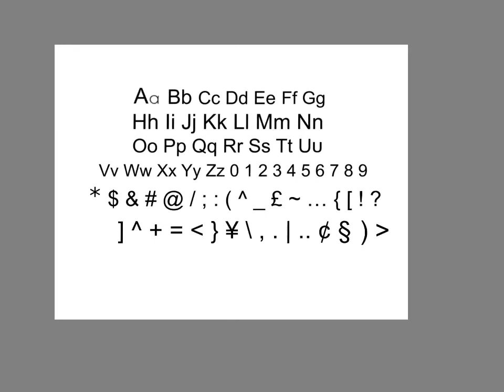Dinosaurs names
Dinosaurs are reptiles now ever use for.